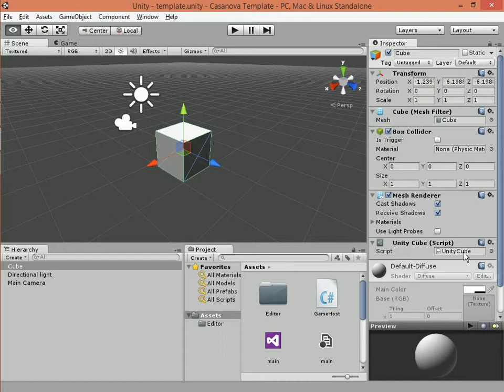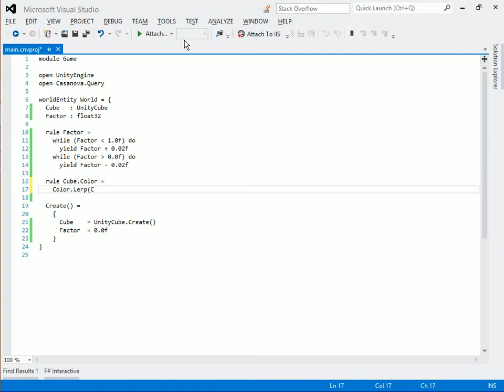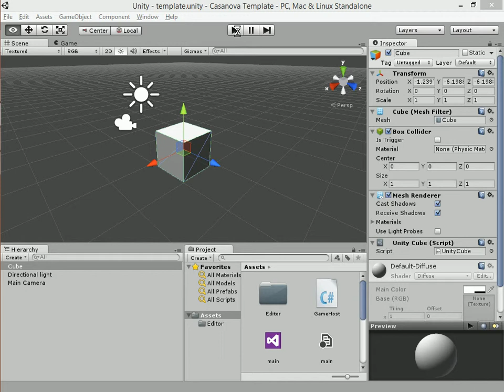Smooth lightswitch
In this tutorial we see how to build a smooth light that automatically transitions between white and blue.

to download the sample.